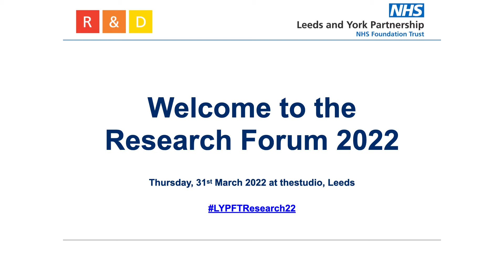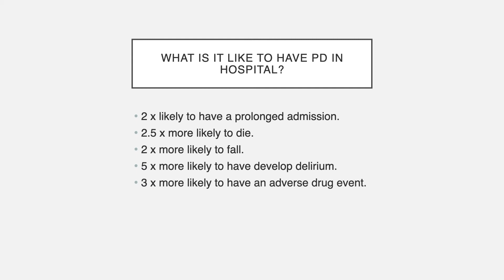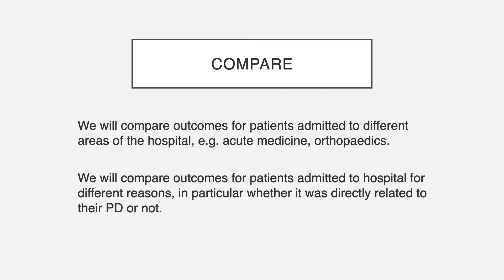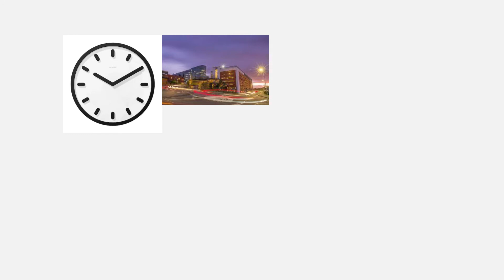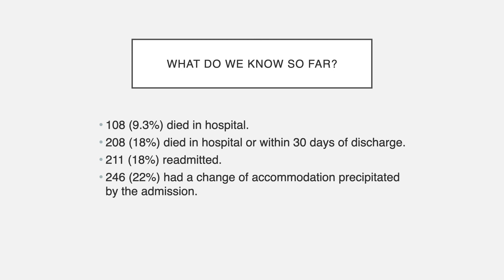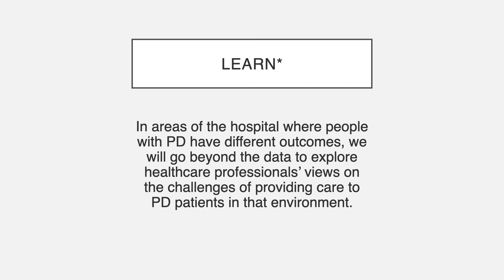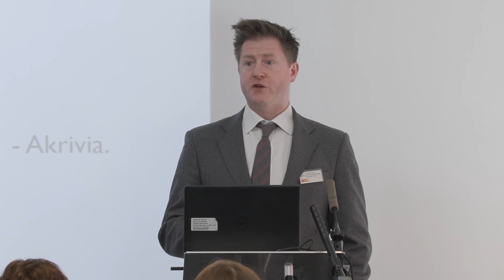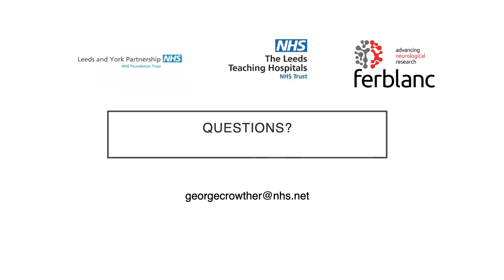Research Forum 2022 by George Crowther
'Parkinson’s study' by George Crowther, LYPFT